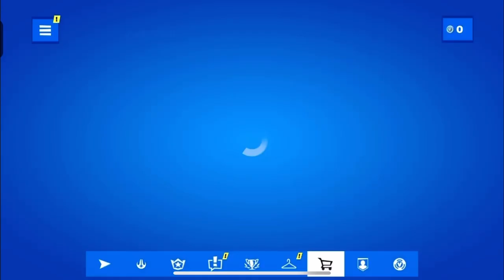*NEW* THREE STRIKES BUNDLE!! (FORTNITE)